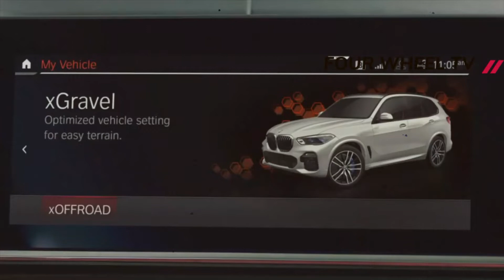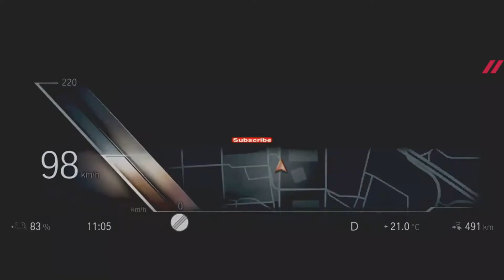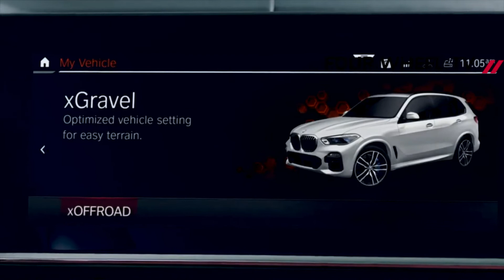[DEBUT] 2023 BMW X5 - ALL-NEW INTERIOR & NEW TECHNOLOGY | 2023 BMW X5 REDESIGN | BMW X5 2023 MODEL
2023 BMW X5 REDESIGN - The current-generation BMW X5 debuted in late 2018 as a 2019 model. Internally known as the G05, the X5 remains one of the brand's best-selling models and profit drivers. In 2021, BMW shifted over 200,000 of these worldwide along with the mechanically-similar X6.

But the crossover is now three years old, and it will soon be ripe for a facelift or Life Cycle Impulse in BMW-speak. According to the folks at BMW Blog, that will happen next year during the car's fourth year in production. Not only that, but new and updated engines will also power the popular crossover.

Gallery: 2023 BMW X5 Facelift shows new fr